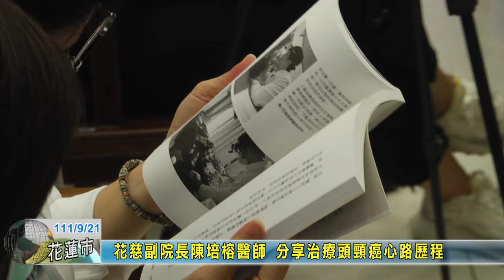20220921 10 花慈副院長陳培榕醫師 分享治療頭頸癌心路歷程